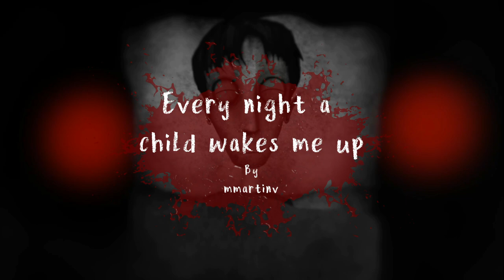"A Child Wakes Me Up Every Night. She's Not My Daughter" | Creepypasta | Animated Scary Story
It wants something terrifying...